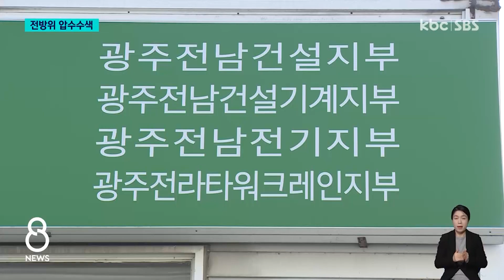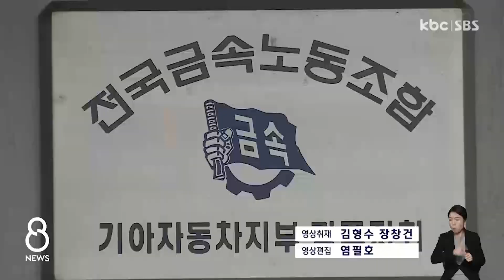타워크레인 노조부터 전직 노조 간부까지..전방위 압수수색 / KBC뉴스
경찰이 민주노총 건설노조 타워크레인 지부를 상대로 압수수색을 실시했습니다.

노조원들이 강요에 의해 부당한 상납금을 받았다는 혐의인데, 노조 측은 반발하고 있습니다.

이와 함께, 전직 기아차 공장 노조 간부의 자택도 국가보안법 위반 혐의로 국정원의 압수수색을 받았습니다.